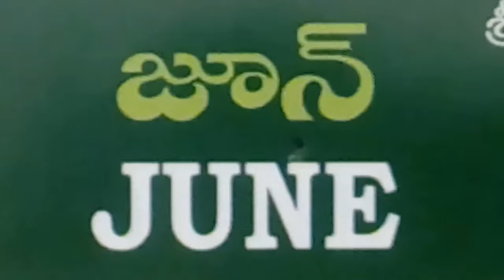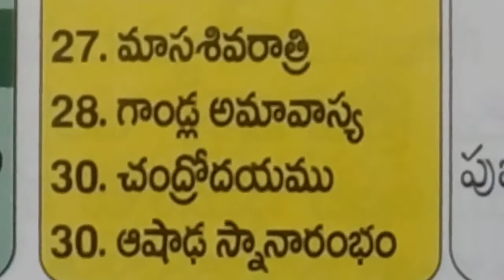June month 2022 telugu calendar hindu festival dates | telugu panchangam calendar june importance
June telugu calendar vara phalalu 2022,
June telugu calendar dina phalalu 2022,
June telugu calendar telugu festivals 2022,
telugu June calendar tithi vara nakshatram 2022,
June telugu calendar subhadinam 2022,
June festivals telugu calendar today 2022,
June festivals telugu panchangam today 2022,
how to read June telugu panchangam 2022,
how to know June telugu panchangam good days 2022,